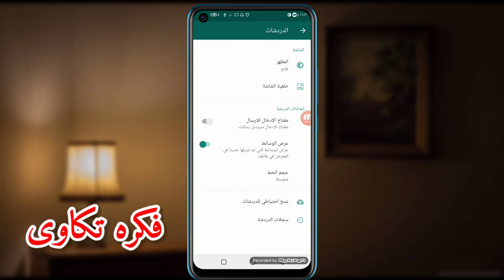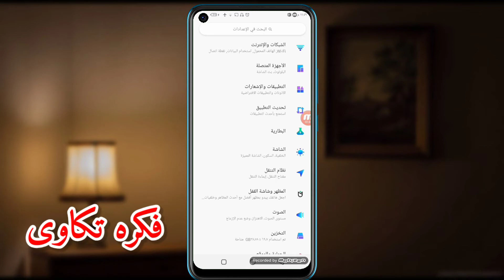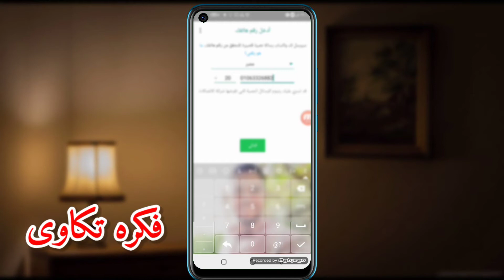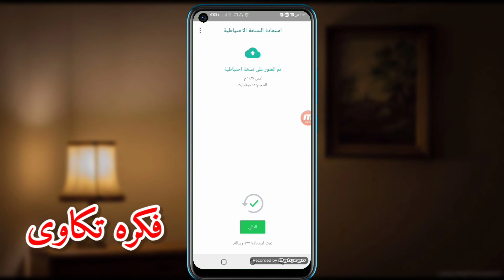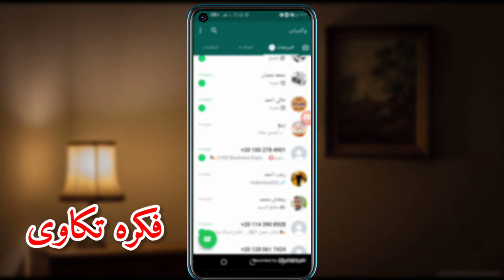كيف عمل نسخة احتياطية للواتس اب واستعادتها ونقل المحادثات whatsapp